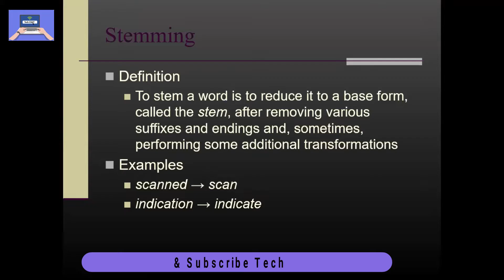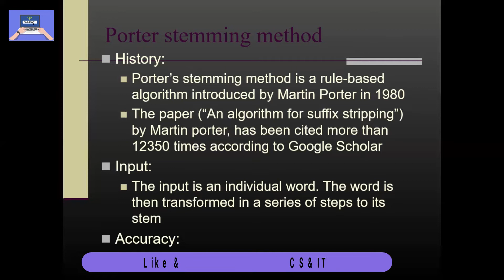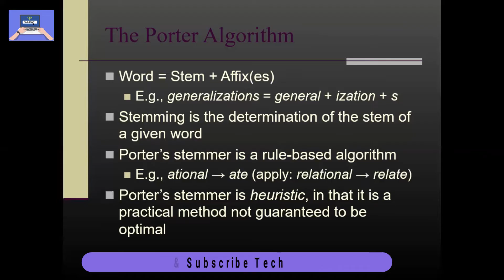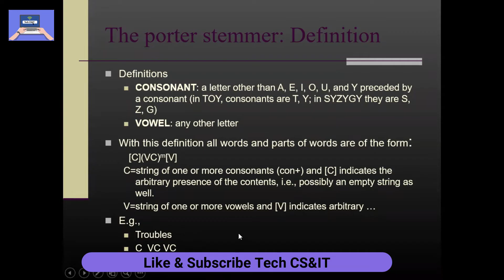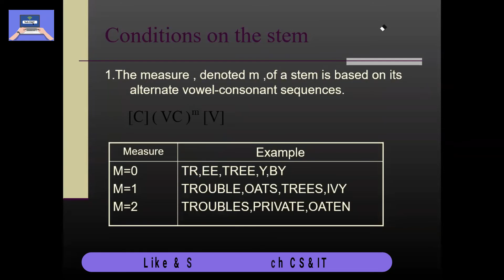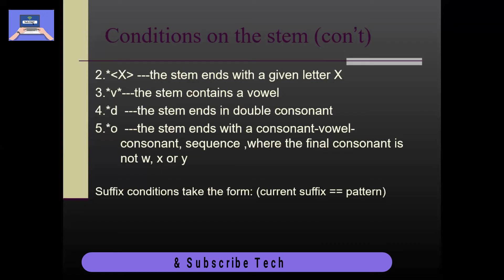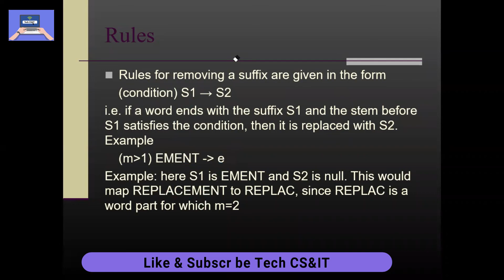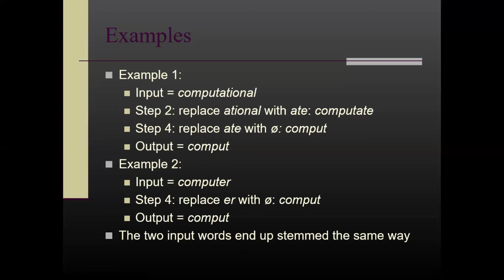Porter's Algorithm | Porter Stemming Method | Rules Porter's Algorithm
Porter's Algorithm
Porter Stemming Method
Rules Porter's Algorithm
natural language processing
information retrieval
computer science
stemming meaning
stemming
stemming example
stemming in nlp
porter stemming
stemming python
define stemming
word stemming
porter stemming algorithm
porter algorithm
porter stemmer python
decoding nlp libraries
python nlp libraries
machine learning
algorithm
tech cs&it
conditions of the stemmers
rules porter's algorithm
deep learning
how to
porter